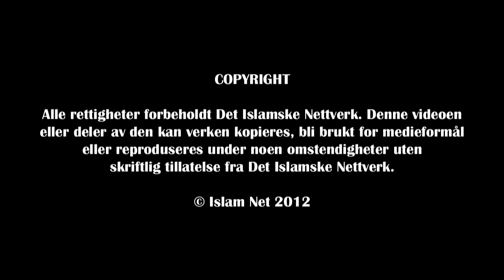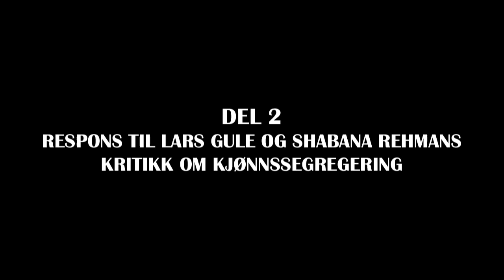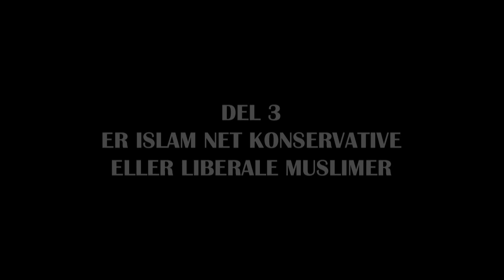Fahad Qureshis respons til Lars Gule, LIM & Shabana Rehman - Kjønnssegregering & liberal islam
I forbindelse med PCS 2012 kom det kritikk fra Lars Gule og Shabana Rehman hvor hun kritiserte Islam Net for å tilrettelegge for muslimske kvinner som ønsker å sitte separat på våre konferanser. Se Fahad Qureshi besvare kritikken i et intervju med Vårt Land

Del 1: Hvorfor vi stiftet Islam Net
Del 2: Respons til Lars Gule og Shabana Rehmans kritikk om kjønnssegregering
Del 3: Er Islam Net konservative eller liberale muslimer
Del 4: Hva vi håper deltagere på PCS får ut av å komme